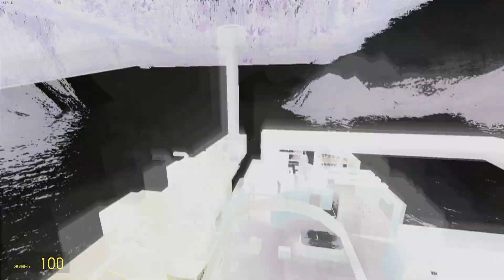LOST Swan station - SYSTEM FAILURE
This is not a 100 % copy of what was in the series, but only a very approximate version.
Everyone can download and play on this map , we update the map every 2-3 days. We plan to create all the stations that were on LOST island for the role playing game.

We will be happy to answer your requests or questions! Namaste and good luck!